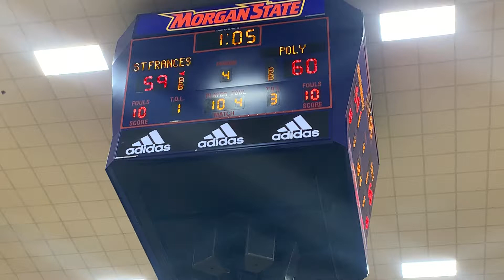St. Frances/Poly basketball 01/25/20